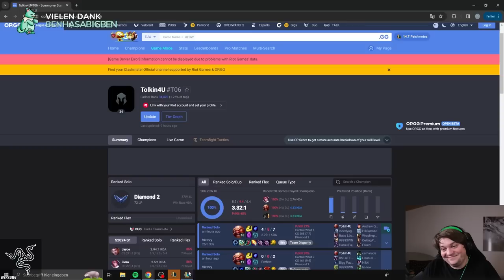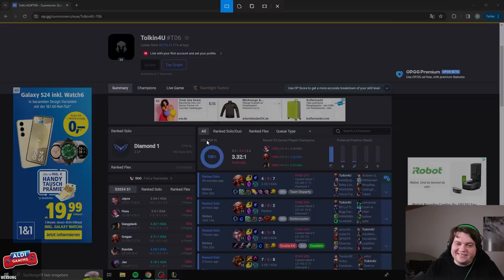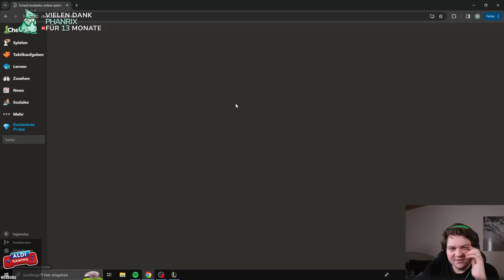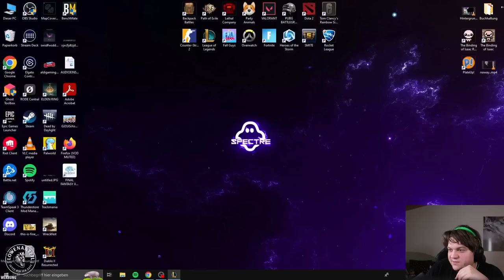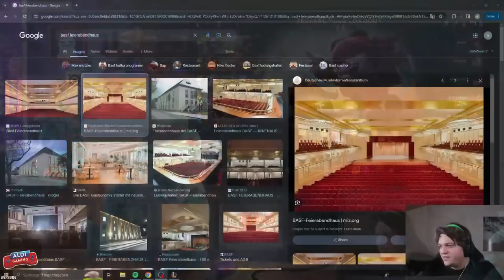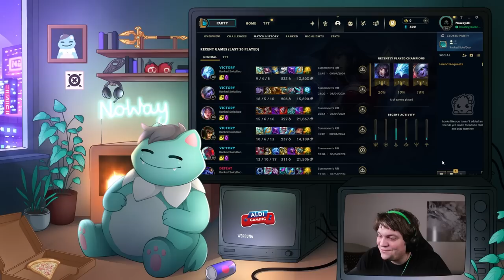BYE BYE 17% Win Rate Irelia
ALDI Gaming!

Social Media!